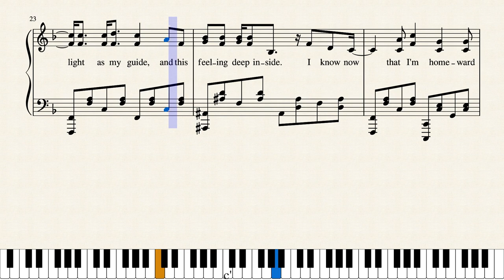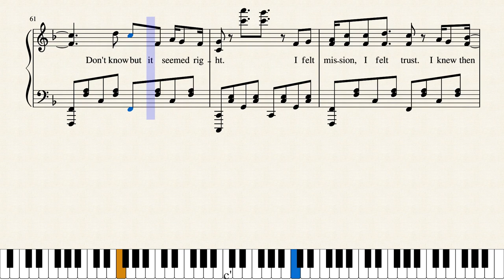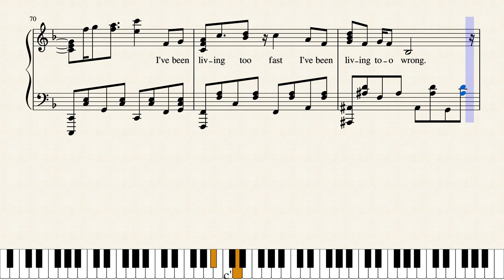Cruel World - Red Dead Redemption II piano cover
A piano transcription of Josh Homme's rendition of 'Cruel World' from the Red Dead Redemption II soundtrack.